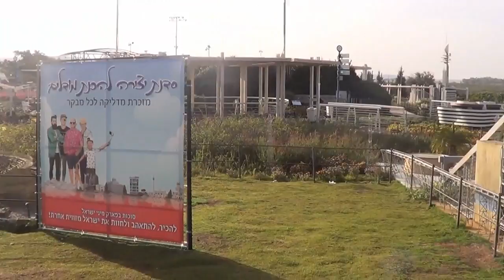Mini Israel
Мини Израиль -
уникальный образовательно-развлекательный тематический парк. Расположен на территории небольшого городка Латрун в 30-40 минутах езды от Тель-Авива на площади в 60 тыс. квадратных метров.
Экспозиция оформлена в виде звезды Давида, шесть треугольников которой рассказывают об Иерусалиме, Тель-Авиве. Хайфе, Юге, Севере,Центре страны. Большинство моделей выполнены в масштабе 1:25.
В Мини-Израиле представлены более 380 миниатюрных моделей исторических, религиозных, археологических и современных достопримечательностей Израиля.
Видео - Sem Chubaty